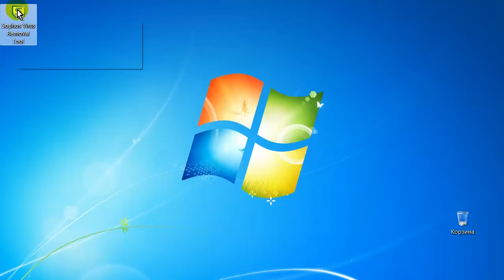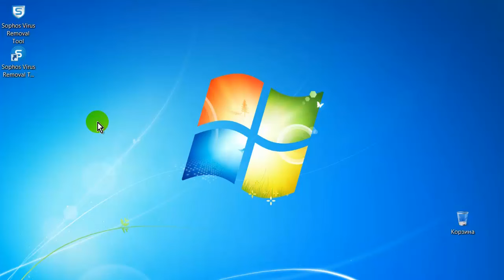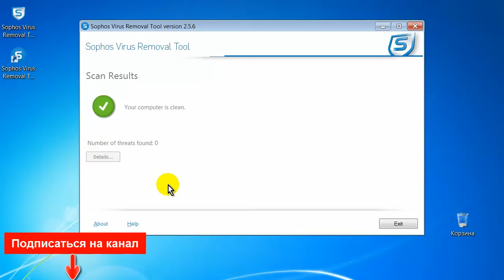Антивирусный сканер Sophos Virus Removal Tool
Антивирусный сканер Sophos Virus Removal Tool предназначен для бесплатного обнаружения и удаления вирусов, программ-шпионов, руткитов.